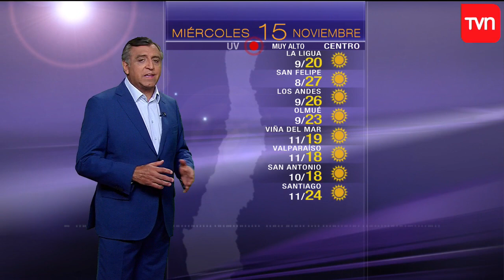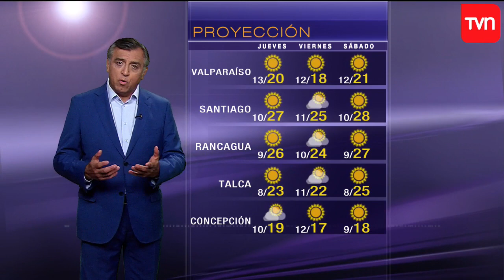Pronóstico para este miércoles 15 de noviembre | TV Tiempo | Buenos días a todos